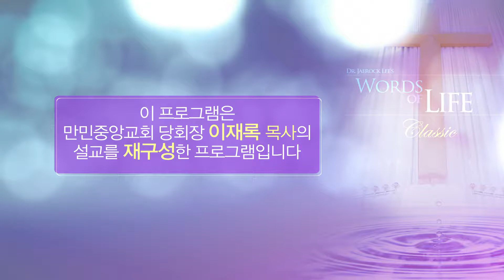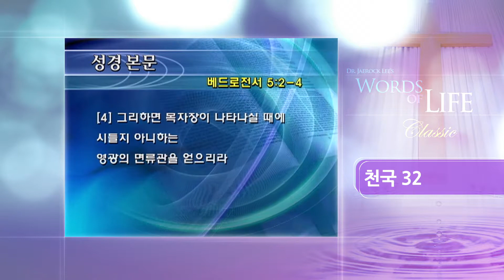천국 32 - 2천층(1) (만민중앙교회,이재록 목사,GCN방송)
천국 32 - 2천층(1)